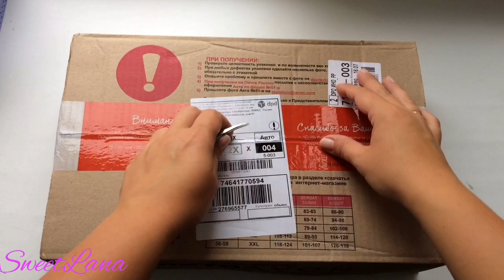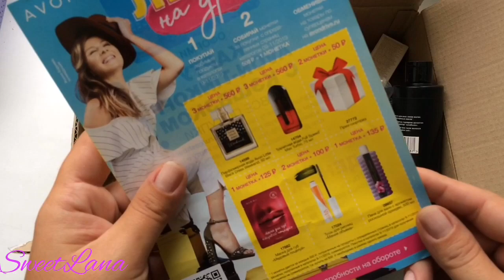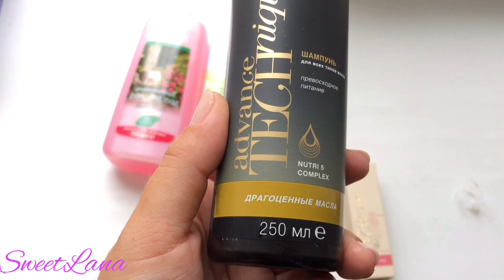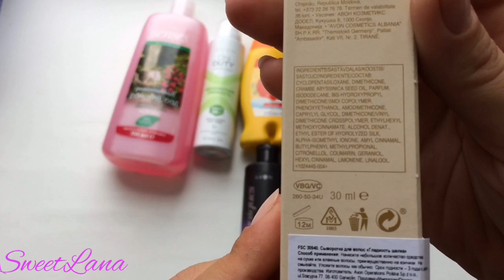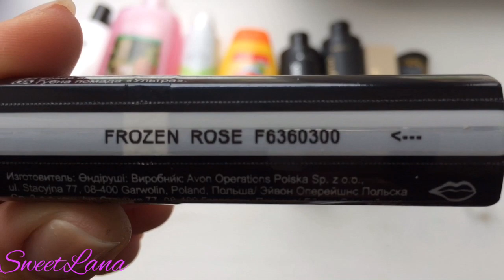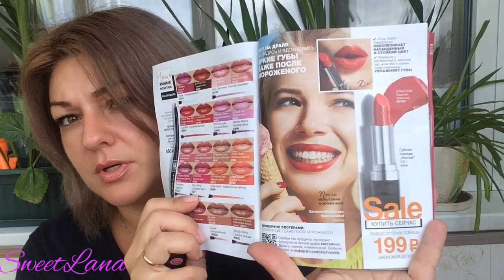AVON / мой первый заказ / знакомство с продукцией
ВСЕМ ПРИВЕТ!!!
В этом видео я распаковываю свой первый заказ в компании Эйвон. Заказ по 10 каталогу. Тестим продукцию и делаем свотчи.